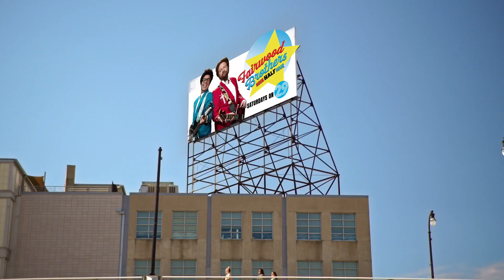"Silver Lines The Clouds Of Gray" - from FAIRWOOD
FAIRWOOD is a six-episode series that premiered on April 14, 2022 on Crackle. The show follows the exploits of Rusty and Clark Fairwood, colorfully quirky small-town entertainers with an infectiously upbeat “positivistic” philosophy of life.